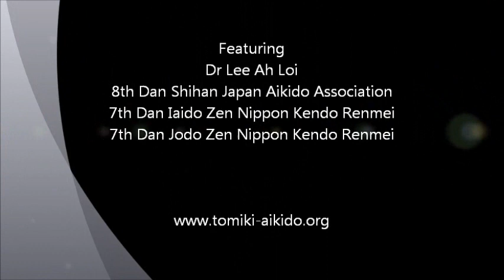Aikido with Dr Lee Ah Loi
Sheffield Aikido Seminar